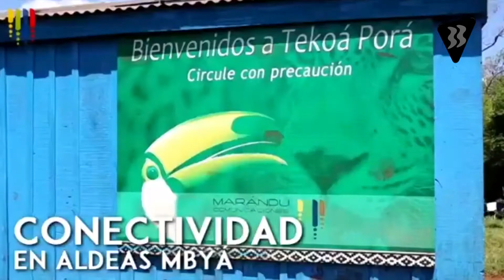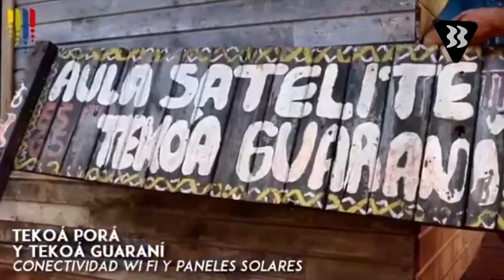Evelyn Jahn - Responsable de Conectividad y Servicios a Comunidades Guaraníes en Marandú Com.